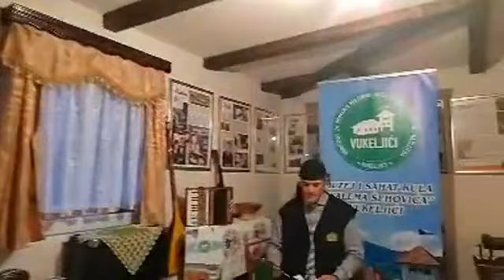Trideseti iftar u Muzeju i sahat kuli Salema Šehovića 1.5.2022